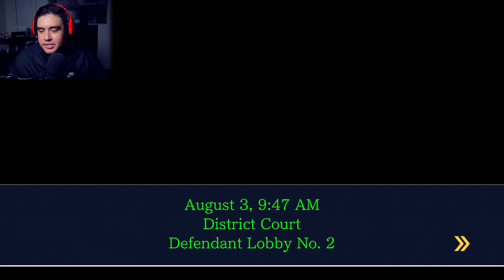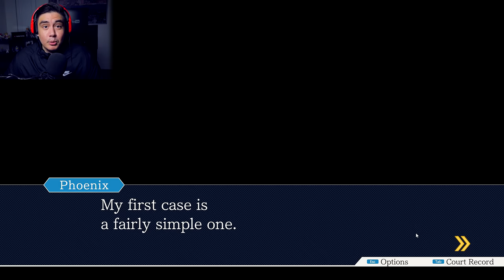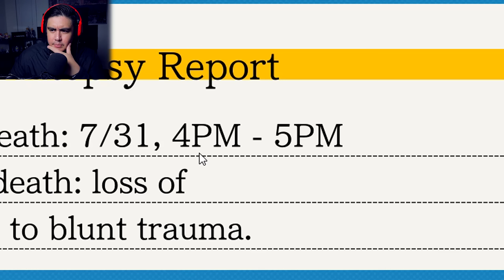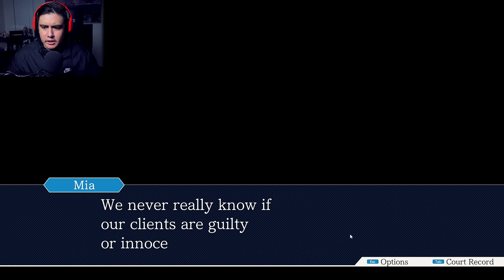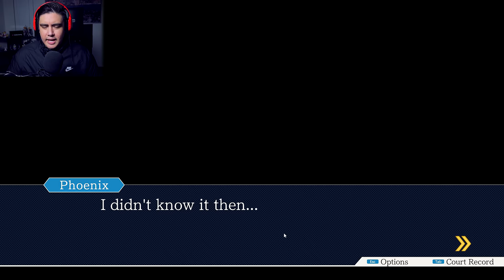I'M A JAPANESE LAWYER & IT'S THE MOST FUN I'VE EVER HAD | Phoenix Wright: Ace Attorney [1]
I handle my very first case as a lawyer in Phoenix Wright: Ace Attorney and it was AMAZING! Hopefully you guys want more!